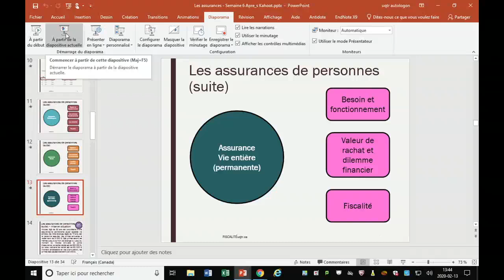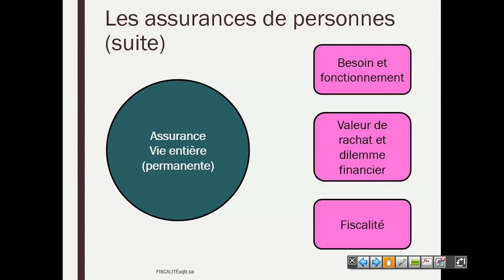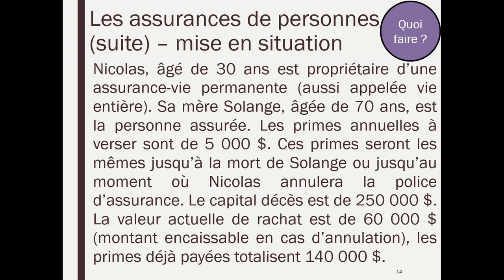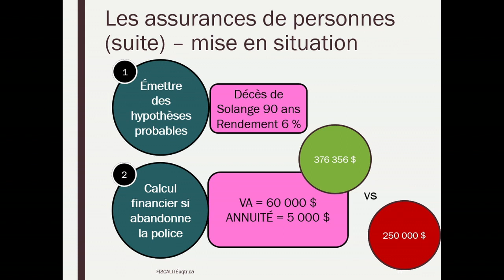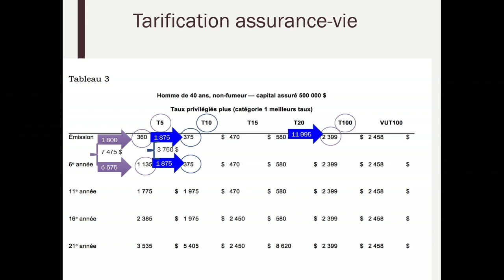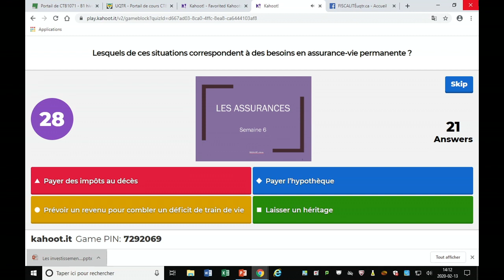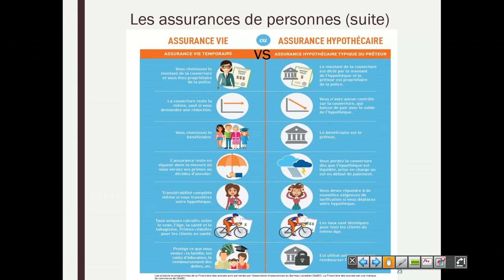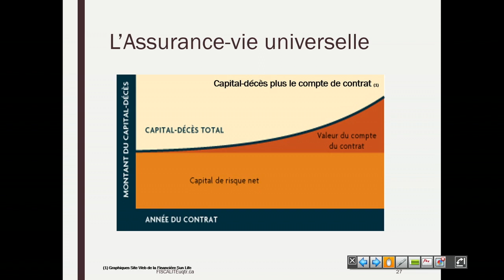Semaine 6 - Capsule 2 - Les assurances